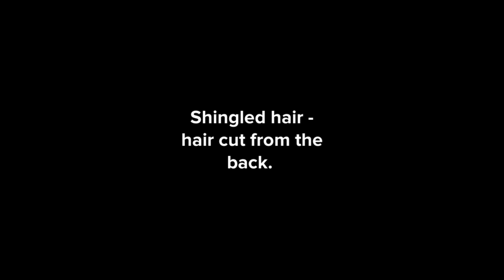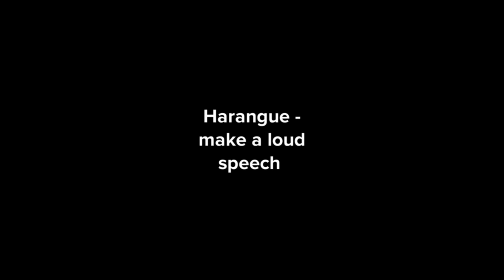Memories of Childhood Class 12 animation in English